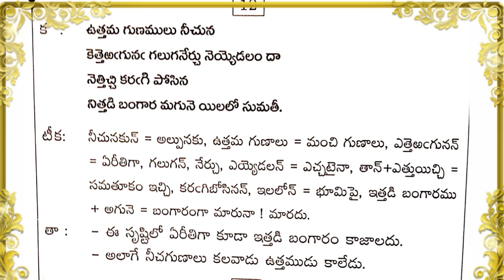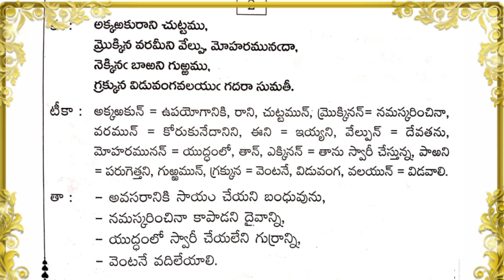Sumathi shathakam part-4